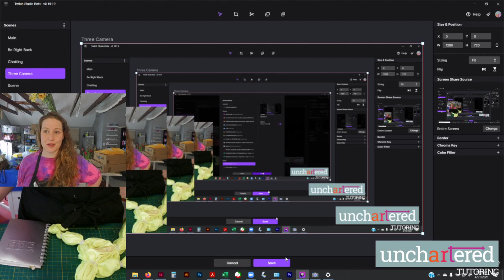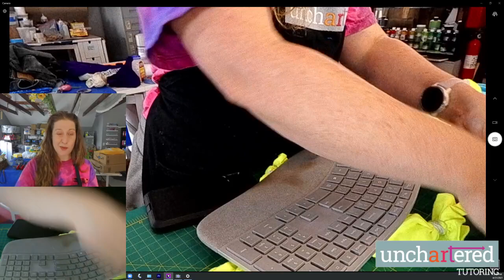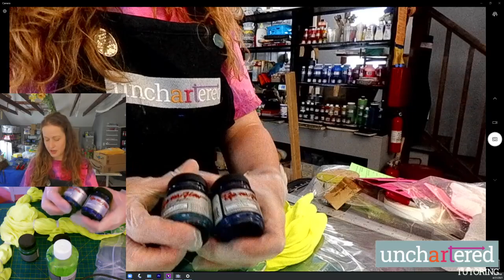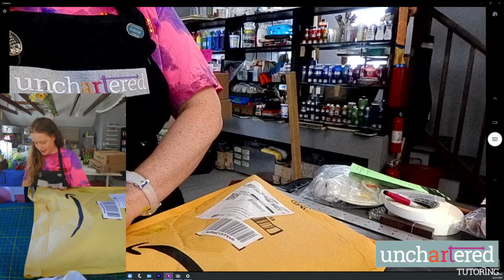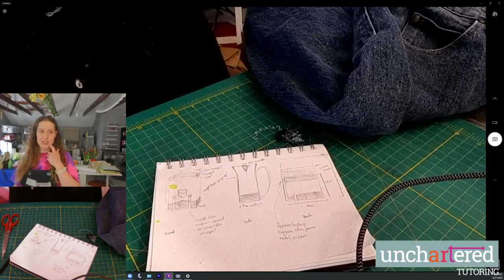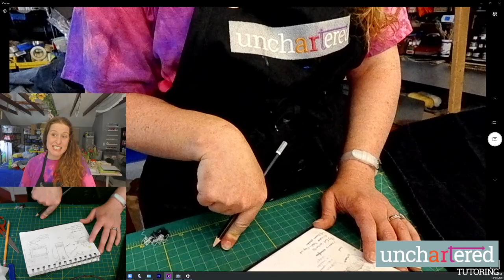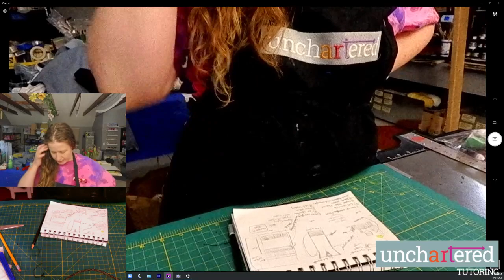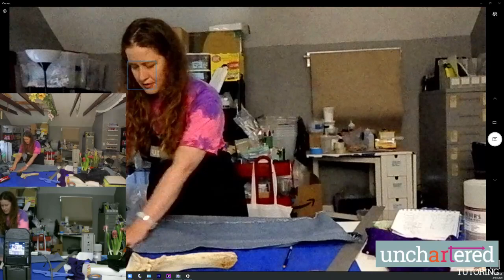Controled Dyeing of the blue shirt, Seamripping the Carheart Jeans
This is Anna's first visit with us and I show people how to do a controlled tie dye and practice seam ripping on the Carheart jeans I found in the alley behind my house.